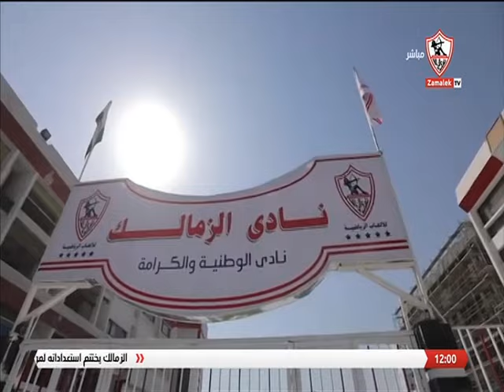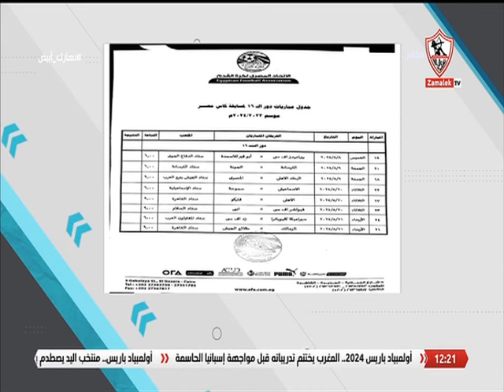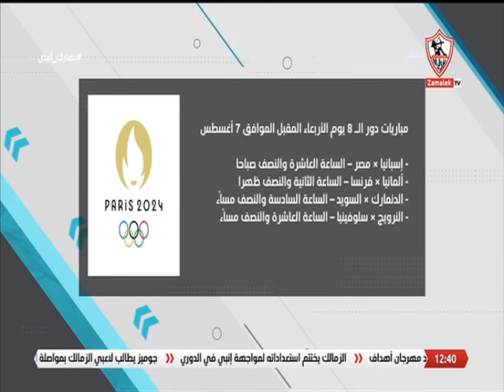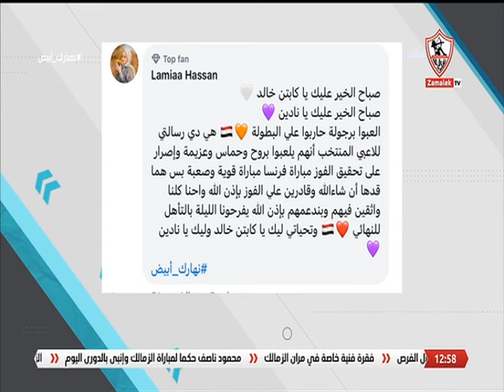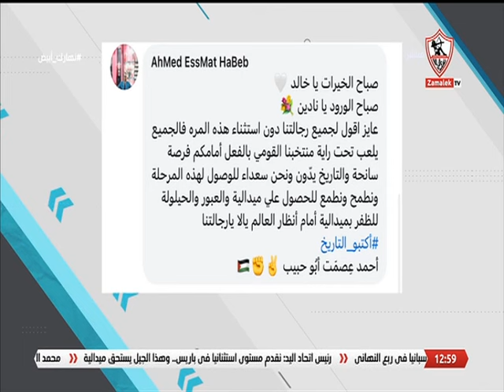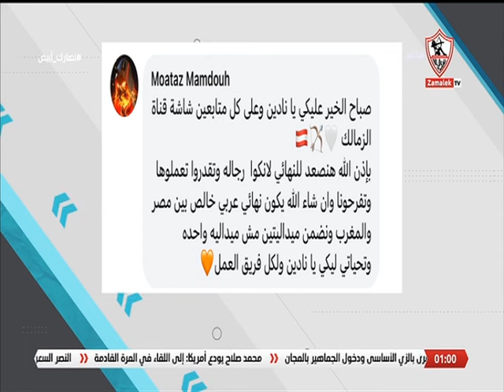نهارك أبيض - حلقة الاثنين مع (نادين تيسير وخالد غانم) 5/8/2024 - الحلقة الكاملة